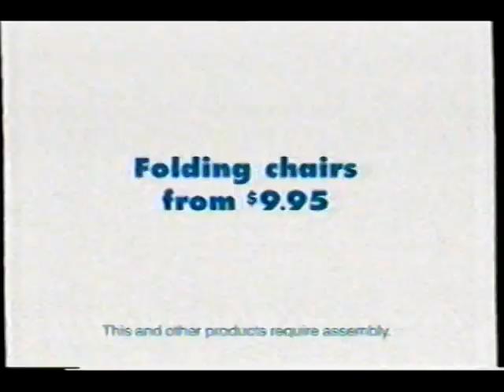Ikea Folding Chairs Commercial - 1997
Ikea Folding Chairs Commercial from 1997